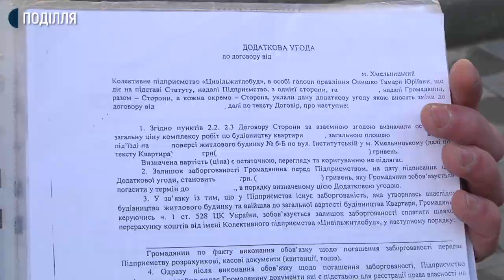Позов до суду на КП «Цивільжитлобуд» подали інвестори будівництва у Хмельницькому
Позов до суду на колективне підприємство «Цивільжитлобуд» подали інвестори будівництва багатоповерхівки по вулиці Інститутській, 6-Б, в обласному центрі. За словами адвоката Юрія Дем’янова, який представляє інтереси інвесторів, будинок здали в експлуатацію в липні 2019 року всупереч договору про здачу в 2011 році. Досі ніхто з потенційних мешканців не отримав документи для оформлення права власності на квартиру. Додає, сьогодні інвестори будівництва зібралися поруч з будинком, аби на їх проблему звернули увагу громадськість та ЗМІ.